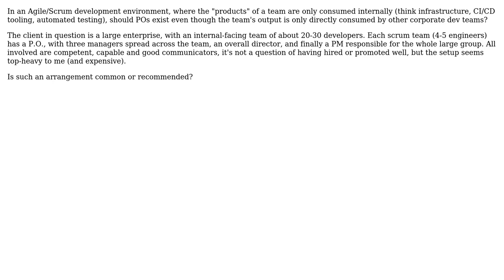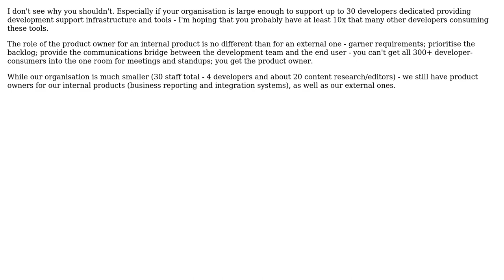Software Engineering: Should Product Owners exist for internal products?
With thanks & praise to God, and with thanks to the many people who have made this project possible! You are responsible for your own actions.